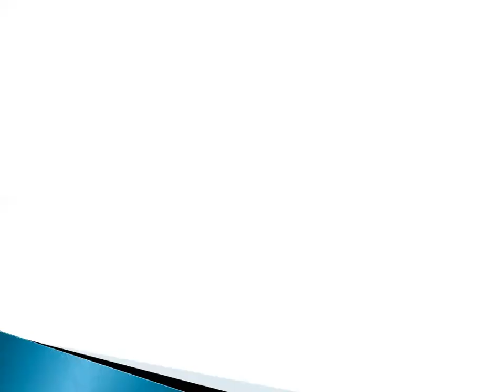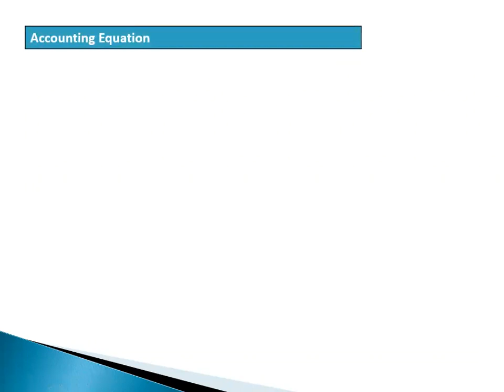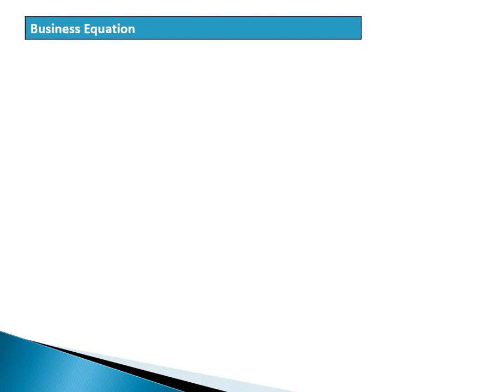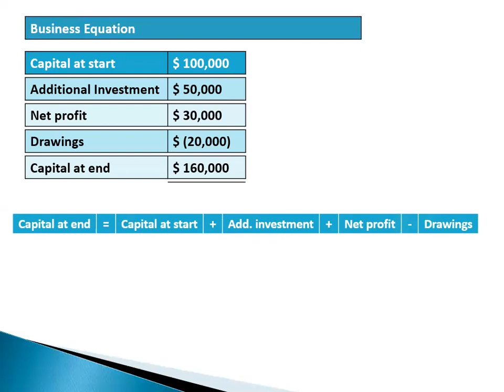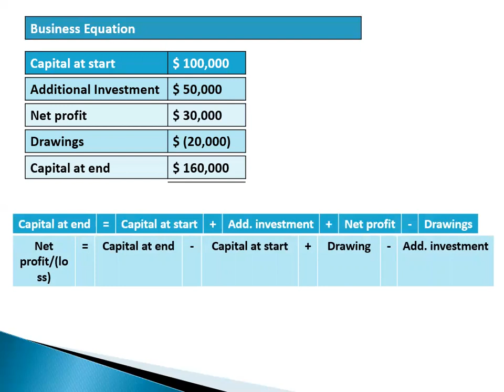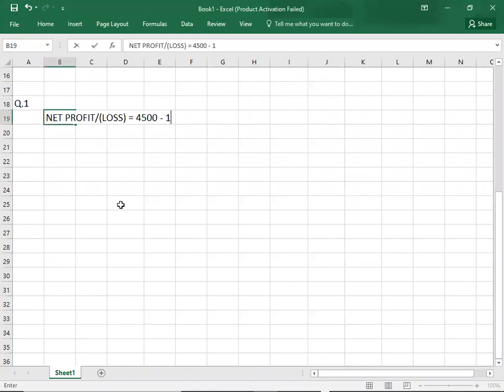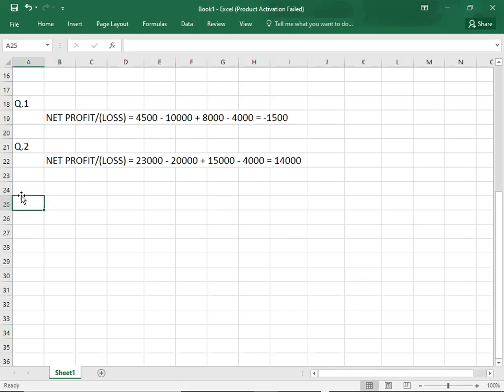FD 129 FINANCIAL STATEMENTS 04